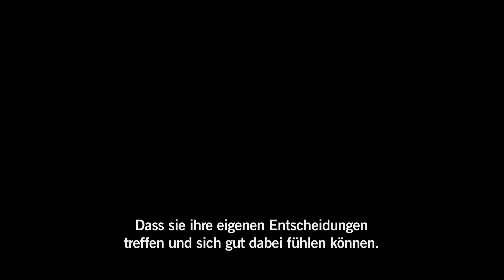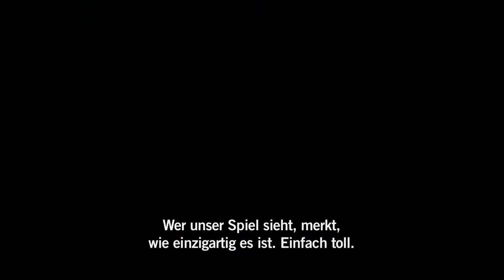Dishonored Developer Documentary Part 4 Endgame